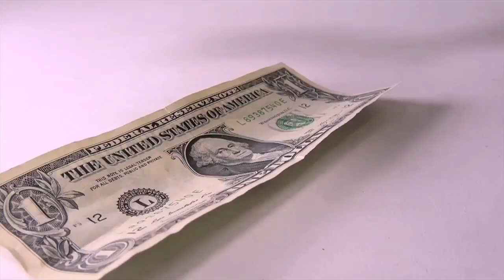ASY TV Commercial "The Ticket"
Get ASY TV now at ASYTV.COM Available on all popular Streaming devices!